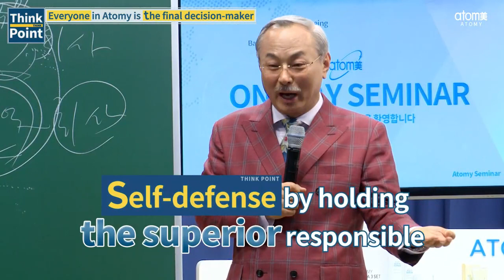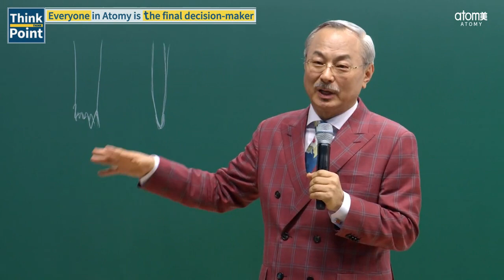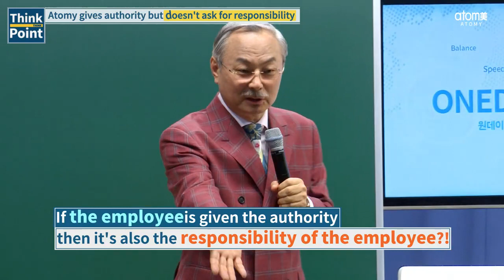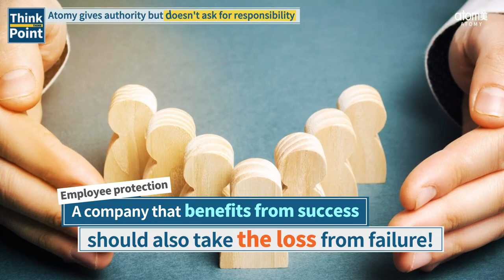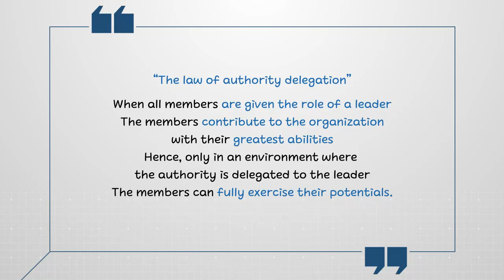Think Point - Authority is delegated and the company takes responsibility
It is Atomy Canada's Official YouTube channel that realizes customer success beyond customer satisfaction.